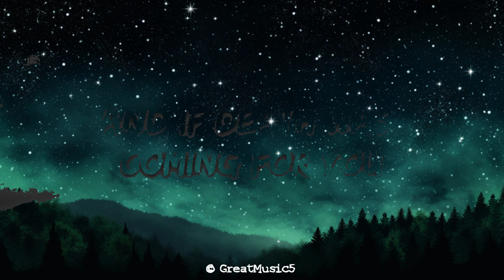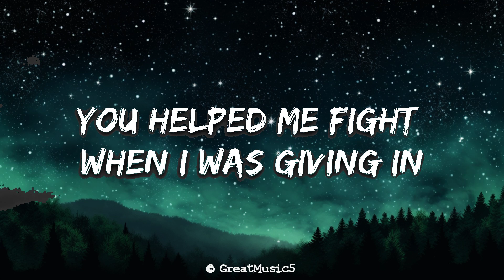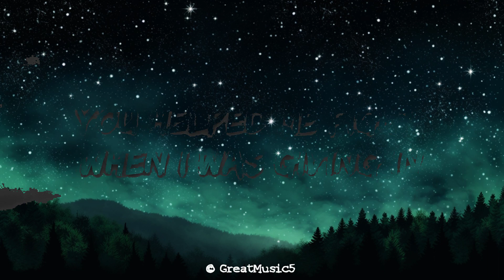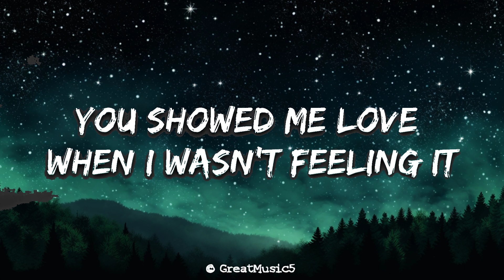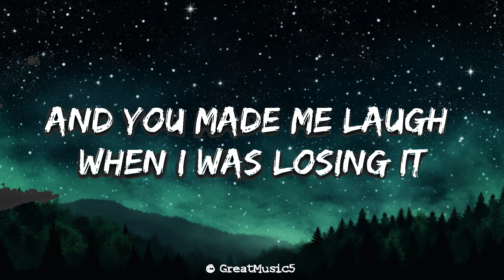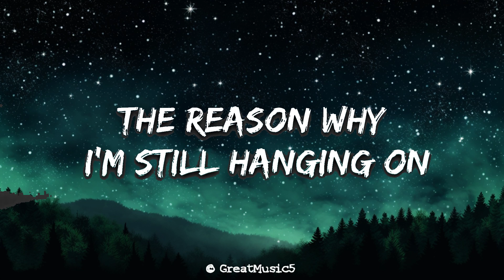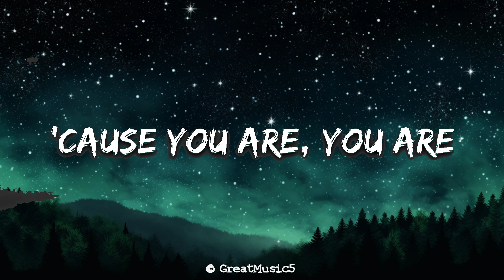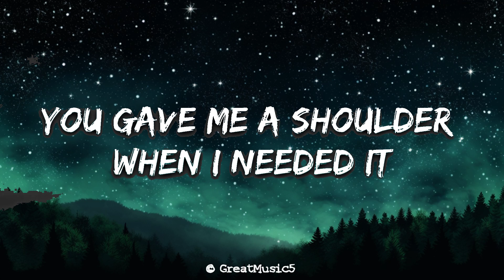Kina - get you the moon (Lyrics) ft. Snow | 15min | The World Of Music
[Verse]
You showed me yêu when I wasn't feeling it

[Bridge]
You are